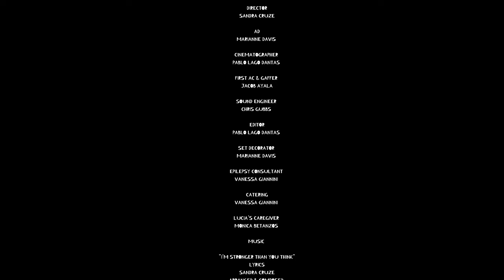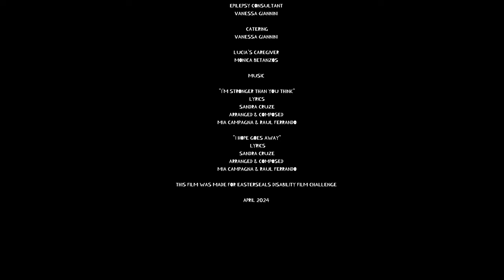LET'S ROLL - 2024 Easterseals Disability Film Challenge Entry*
Mother and Grandmother have opposing philosophies when it comes to helping Abby, who has intractable epilepsy, accept a wheelchair she doesn't want.